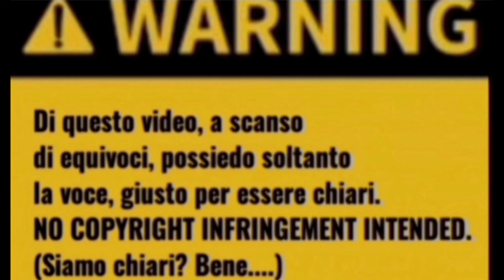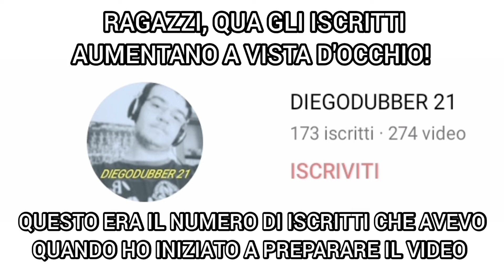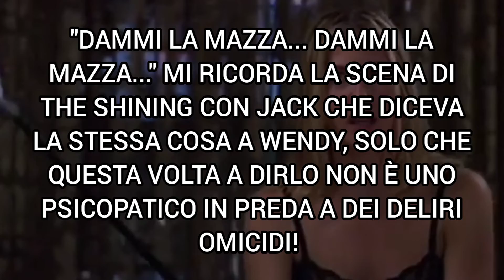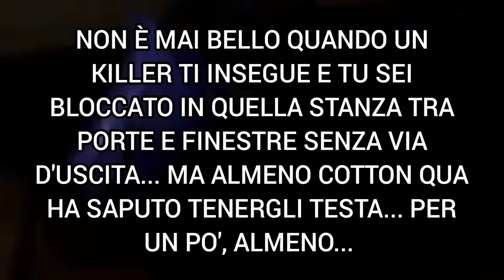254) Scream 3 (2000)| Ghostface uccide Christine e Cotton (inizio) 😱🔪☠️👻 | DIEGODUBBER 21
14\05\2022 (data di registrazione e montaggio)
15\05\2022 (data di pubblicazione)

Nel mio 254º doppiaggio, interpreto il micidiale Ghostface nel terzo capitolo della saga di "Scream" di Wes Craven (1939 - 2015, pace all'anima sua) risalente al 2000!

175 ISCRITTI!!! CE L'HO FATTA, HO RAGGIUNTO IL TRAGUARDO!!! (FATE SCHERZI E VE NE FACCIO PENTIRE, EH?!?)

RIP WES CRAVEN (💥1939 - ✝️2015) E DANILO DE GIROLAMO (💥1956 - ✝️2012)